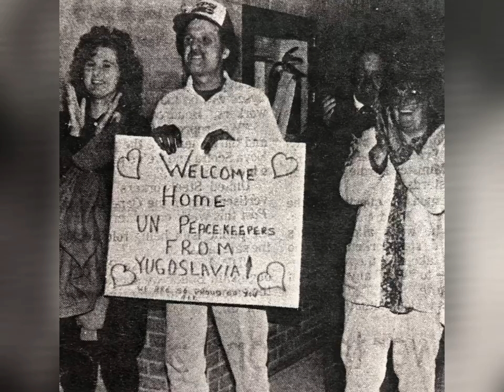In loving memory of Peter Pellegrini